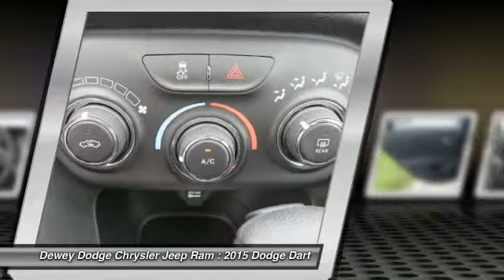2015 Dodge Dart Ankeny Des Moines Ames Iowa C15316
Looking for the right car? Today could be your lucky day. With  miles, this Black, 2015 Dodge Dart equipped with Automatic transmission could be yours. Request more information and set up a test drive right away.